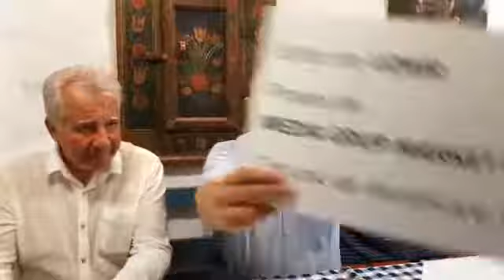Heti értékelő 2020 augusztus 29.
👉Miért fontos rendezni a birtokviszonyokat?
Jakab Istvánnal, Magyarország Országgyűlésének alelnökével és a MAGOSZ elnökével beszélgettünk ma este erről.
Belső határaink tisztázására szükség van, tekintve, hogy új EU-s finanszírozási ciklus előtt állunk. Falugazdász-hálózatunkra nagy felelősség vár ebben a tekintetben.
👍Számíthatunk magyarországi partnereinkre.
Holnap lesz a Székelyföldi Búzaösszeöntési ünnepség A Magyarok Kenyere – 15 millió búzaszem program részeként.
👉A települések közötti határviták tisztázásának elősegítése érdekében Hargita Megye Tanácsa részéről belső békéltetőbizottság felállítását kezdeményezzük.